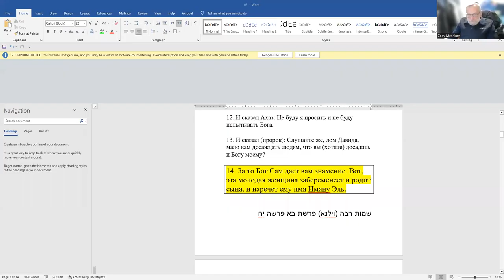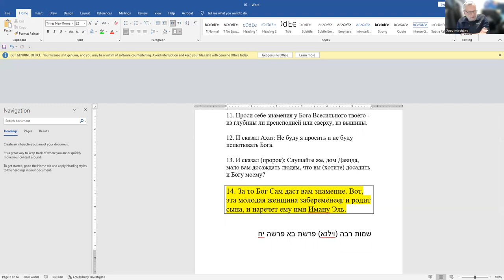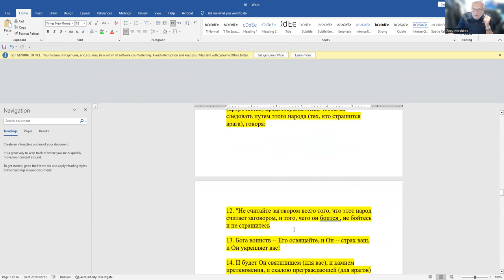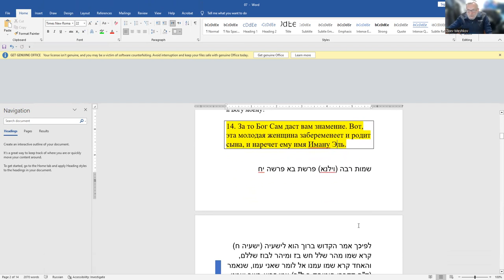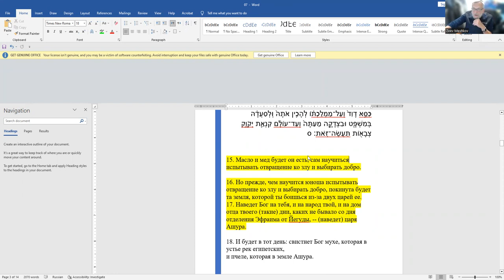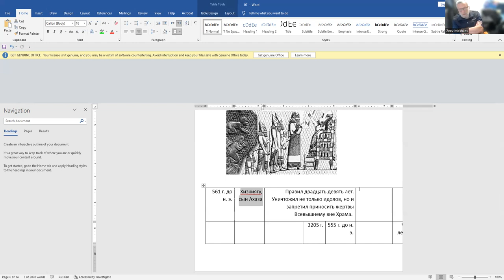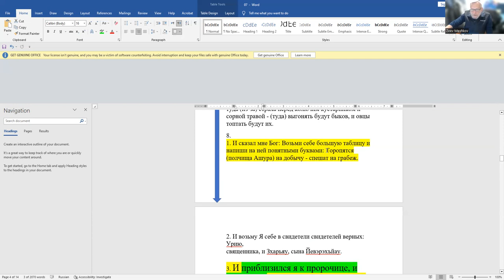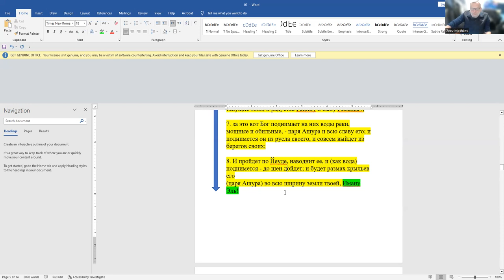Кн. Йешаяу, гл. 7. Кто он - Имануэль? Значение чуда, произошедшего в заслугу царя Хизкияу» Р.Мешков